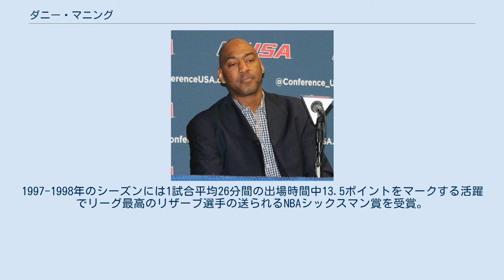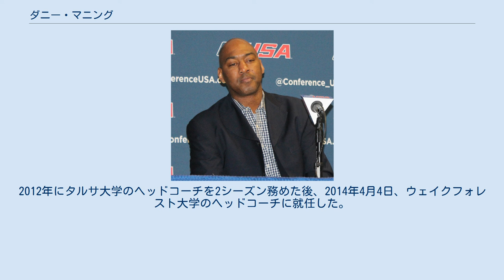ダニー・マニング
ダニエル・リカルド・マニング（Daniel Ricardo Manning、1966年5月17日 - ）は、アメリカ合衆国の元バスケットボール選手。
現在はウェイク・フォレスト大学のバスケットボールチームのヘッドコーチを務める。
選手として1988年に全国大会優勝を果たしたマニングは2008年にもコーチスタッフの一員としても優勝に貢献している。
父親は元NBA選手のエド・マニング。
 大学時代からスター選手だったマニングはカンザス大の通算ポイントと通算リバウンド数トップの記録保持者として1986年にNCAA男子バスケットボールトーナメント準決勝進出、1988年には優勝を果たした。
大学通算2,951ポイントはビッグエイトカンファレンス記録となり、1988年には様々な団体から賞を受賞。
1988年のNCAAトーナメントのオクラホマ大学との決勝戦では31ポイント、18リバウンド、5スチール、2ブロックを記録する大活躍で圧倒的不利と見られていたカンザス大を奇跡的な優勝へと導いた。
オールアメリカンチームにも二度選抜されている。
さらに全アマチュア構成最後のアメリカ合衆国代表チームメンバーにも選ばれ、1988年ソウルオリンピックで銅メダルを獲得している。
 1988年のNBAドラフトでロサンゼルス・クリッパーズに全体1位指名を受けたマニングは同リーグで15シーズンに渡って活躍した。
NBA通算12,367ポイントを記録し、1試合平均14ポイントをマークした。
1年目は膝のケガにより僅か26試合の出場に留まったものの、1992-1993年のシーズンには1試合平均22.8ポイントの自己最高成績を残し、NBAオールスターゲームに出場。
翌シーズン二度目のオールスターゲーム出場を果たした。
 度重なる膝のケガで二度の手術を受けたマニングは1996年以降ベンチでのスタートを余儀なくされた。
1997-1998年のシーズンには1試合平均26分間の出場時間中13.5ポイントをマークする活躍でリーグ最高のリザーブ選手の送られるNBAシックスマン賞を受賞。
当時のNBAで両膝に手術を受けてから復帰した選手はマニングだけだった（後にアマーレ・スタウダマイアーもこれを達成している）。
1999年にはミルウォーキー・バックスにトレードされ、プロ最後の4シーズンは様々なチームを点々として過ごした後2003年に引退を表明した。
 引退後は4年間カンザス大バスケットボールチームのスタッフを務め、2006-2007年のシーズン終了後はアシスタントコーチへと昇格して2012年まで務めている。
2012年にタルサ大学のヘッドコーチを2シーズン務めた後、2014年4月4日、ウェイクフォレスト大学のヘッドコーチに就任した。